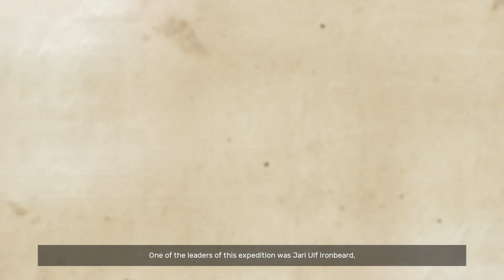NEW RTS | VIKING D-DAY, HUGE ARMY | Ancestors Legacy Gameplay